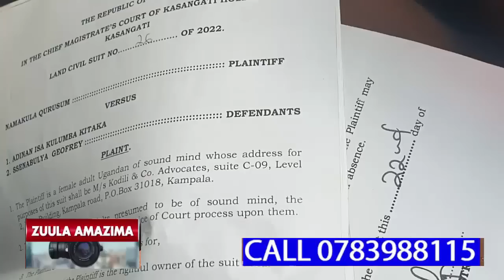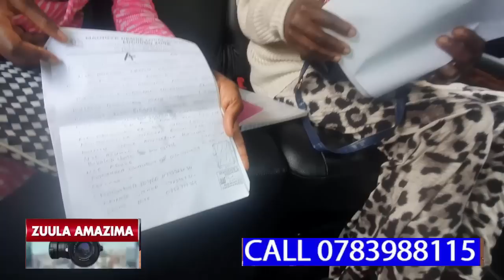MAAMA WOMUWALA EYAFEREBWAKO PLOT BYEYAKOLEBWAKO BIKAWSA ENSONYI SHEIKH YAMUKOZESA MUKAMWA